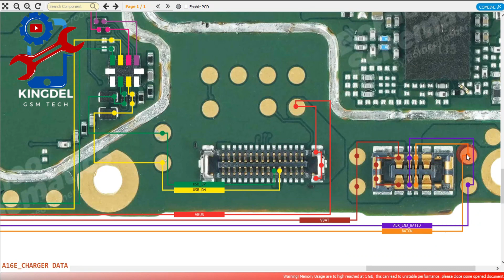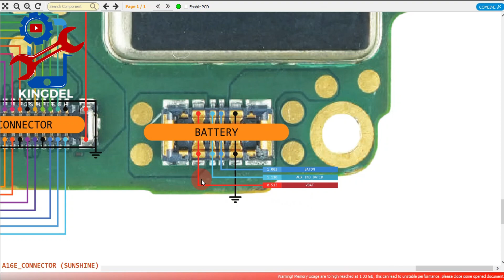OPPO A16e / Charging | Battery Connector | Solutions